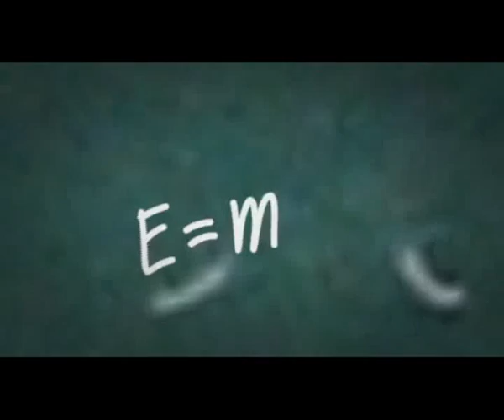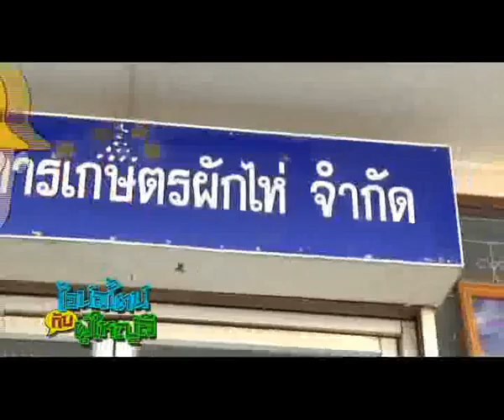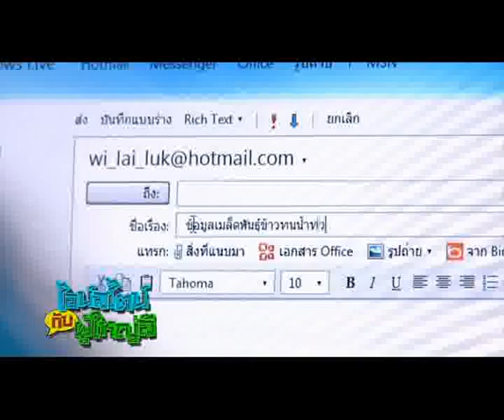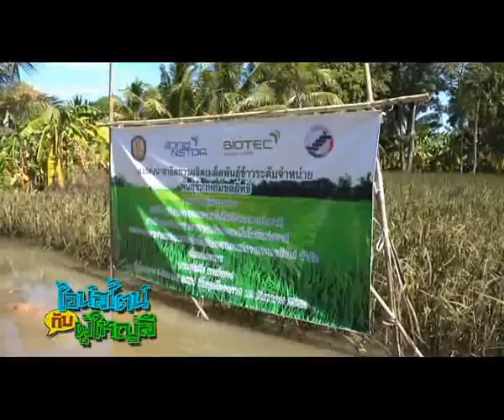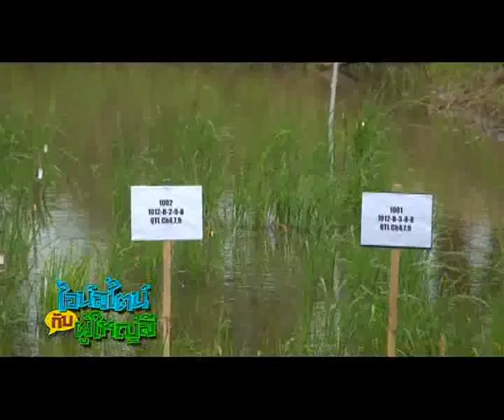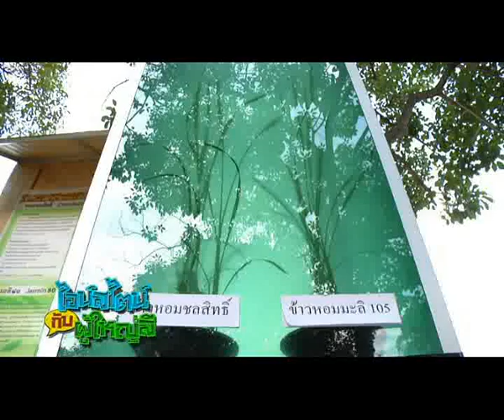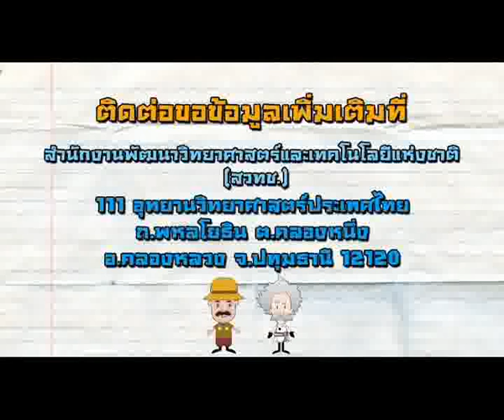D1 ข้าวหอมชลสิทธิ์ ทนน้ำท่วมฉับพลัน